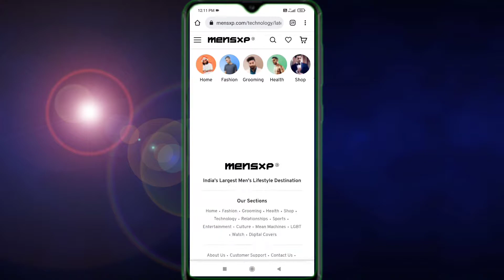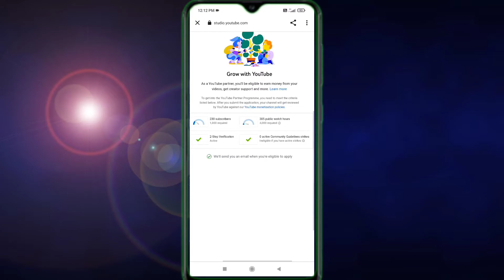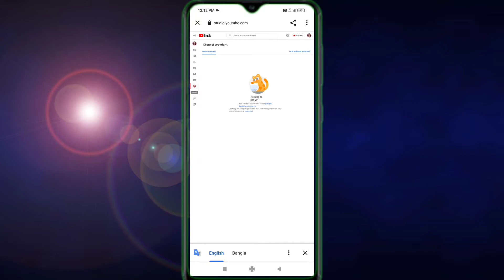YT Studio Not Opening In Chrome | How To Solve YouTube Studio Not Open In Chrome Bangla